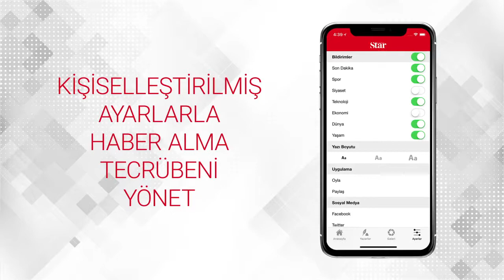Star Gazetesi Android Uygulaması Yenilendi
Milli İradenin Sesi Star Gazetesi Android Uygulaması Yenilendi.